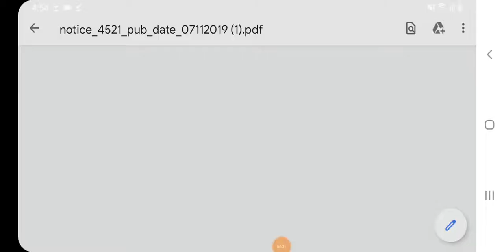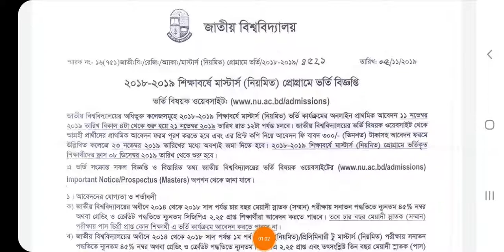মাস্টার্স ভর্তি ২০১৯ || Masters admission date published 2019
হ্যালো ভিউয়ার্স আপনারা এই ভিডিওতে দেখতে পারবেন মাস্টার্স ভর্তির বিষয়ে 11 নভেম্বর থেকে ভর্তি শুরু হবে পড়তে চলবে 21 শে নভেম্বর পর্যন্ত। আর জাতীয় বিশ্ববিদ্যালয় শেষ তারিখ জমা দেয়ার শেষ তারিখ হচ্ছে 23 শে নভেম্বর 2019 এর মধ্যেই আপনাদের কাগজপত্র টাকা-পয়সা সব জমা দিতে হবে।